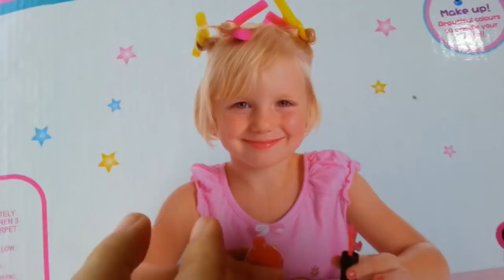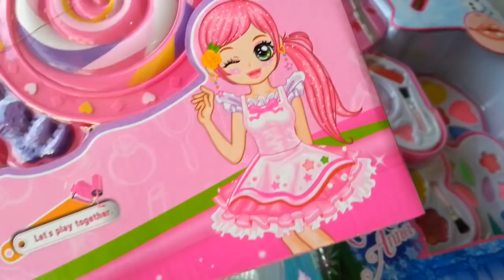Mua bộ trang điểm cho bé hình CÂY KẸO KHỔNG LỒ/ HỘP TRÁI TIM KHỔNG LỒ CUTE/Bé Út Chibi 0937899707